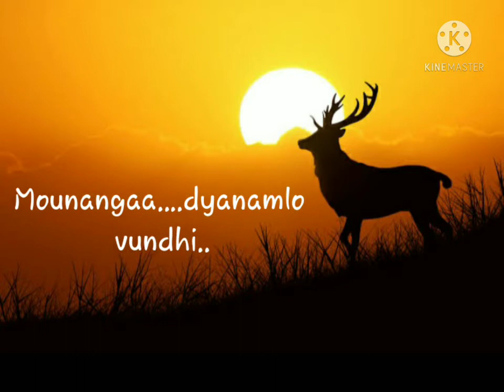🎼Yaa. Yaa.. Yaa… Yaa…||SONG STATUS VIDEO